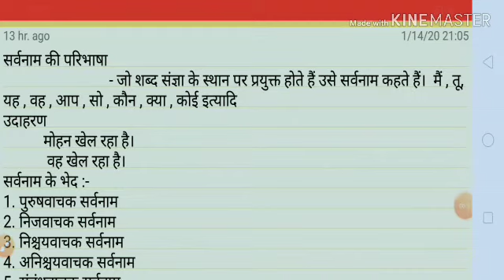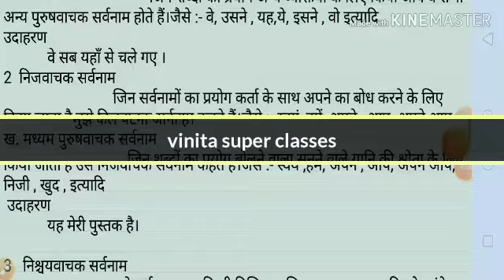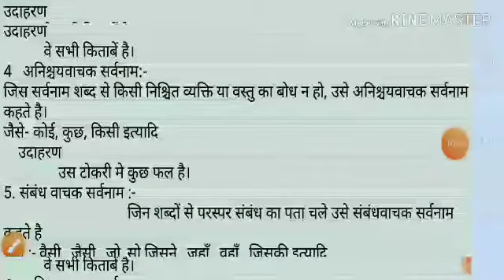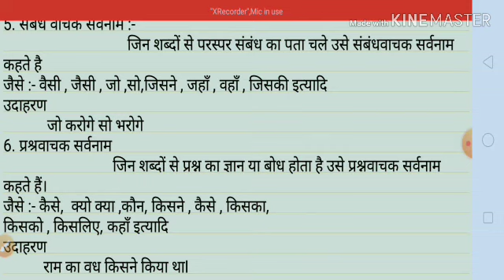सर्वनाम की परिभाषा एंव उसके भेद उदाहरण सहित सबसे सरल शब्दो में